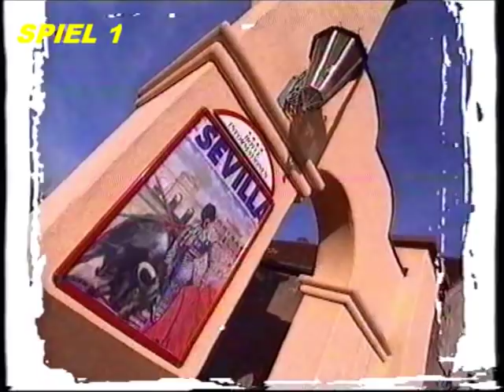ZUM 30. GEBURTSTAG DES PRIVATFERNSEHENS (FOLGE 20) - KOCHDUELL mit BRITTA VON LOJEWSKI (Fragment)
ZUM 30. GEBURTSTAG DES PRIVATFERNSEHENS

FOLGE 20

DIESMAL:

EIN AUSSCHNITT AUS DER EHEMALIGEN ERFOLGREICHEN SOWIE WERKTÄGLICHEN SPIEL- UND KOCHSHOW

"KOCHDUELL"

MODERATION: BRITTA VON LOJEWSKI

PRODUKTIONSORT: MMC-STUDIOS, HÜRTH - KALSCHEUREN

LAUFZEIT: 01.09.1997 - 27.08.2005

ORIGINALADAPTION: READY STEADY COOK (GB)